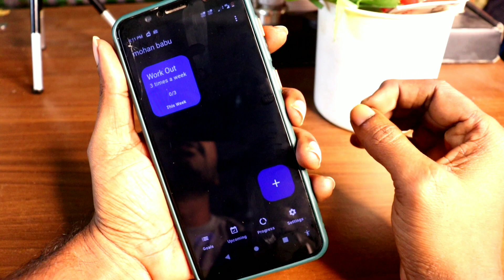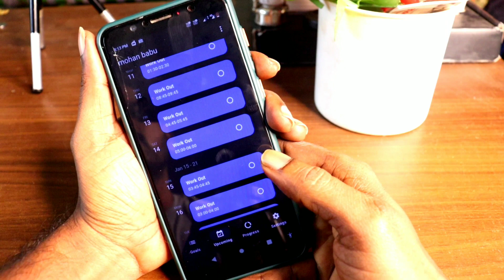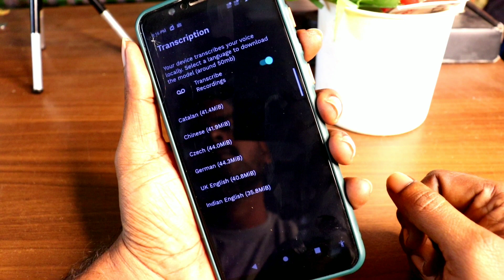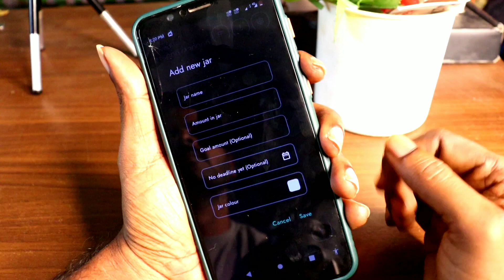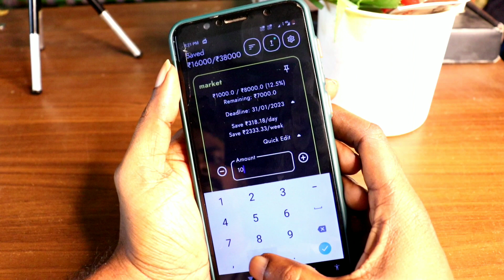Top 5 Android Apps Jan 2023